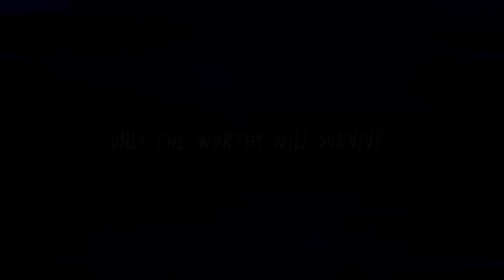I MET PRO INDO HAYABUSA IN SOLO RANKED (cross server!?)